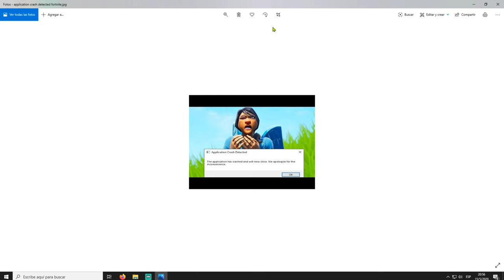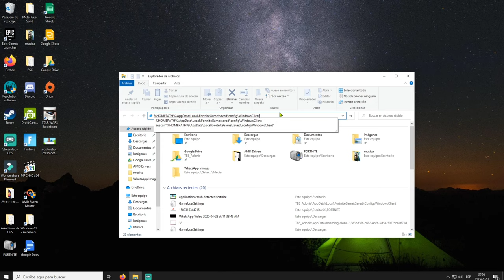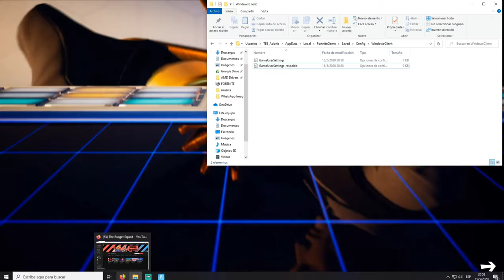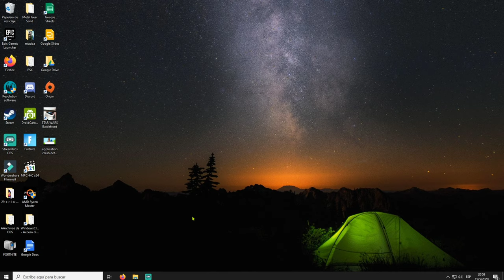SOLUCIÓN Application Crash Detected/Fortnite/crash/Error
Esta es una posible SOLUCIÓN, específicamente  para  cuando el juego no inicia..
Sí les funcionó recuerden compartir para ayudar a más personas, un like y una suscripción no estaría mal ... puravida mi gentesinha

Código de Creador: BurgerCR

Enlace : %HOMEPATH%\AppData\Local\FortniteGame\saved\config\WindowsClient

🎮 ¿Quienes somos?
The Burger Squad es una familia amante de las hamburguesas que "crea contenido" y disfruta de jugar videojuegos.
***(No somos ningún equipo competitivo)***

❤️ Twitter: The Burger Squad CR

__________________Miembros___________________

_____________ TBS Community _____________

-David     -Jeff     -Pablo     -Aarjo     -Gachava

*Por si gustan donar para seguir mejorando el canal :)